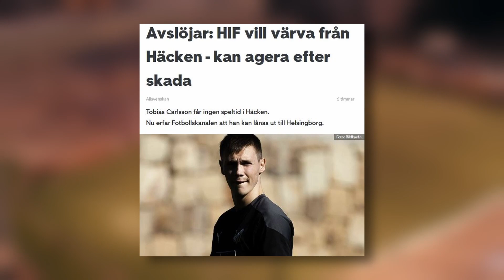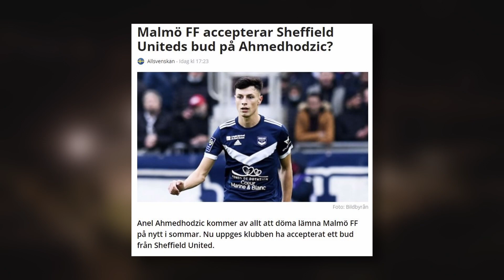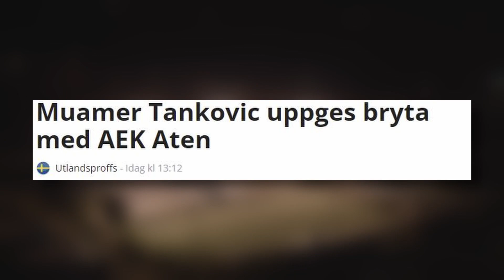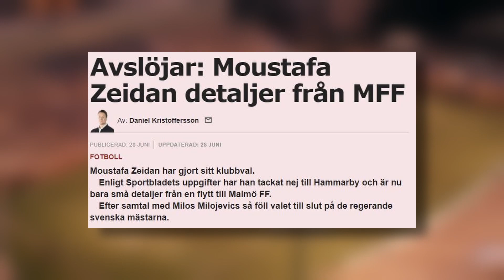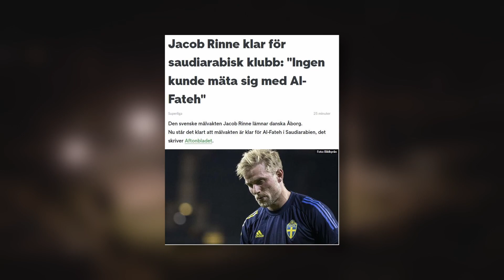Zeidan till Malmö? - Allsvenska transfer nyheter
Välkommen till ett nytt avsnitt av Allsvenska Transfer Nyheter

Vilken Position behöver ditt lag förstärka?

har du några videoidéer? Kommentera gärna!